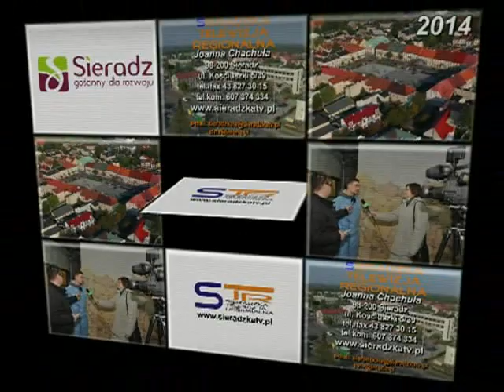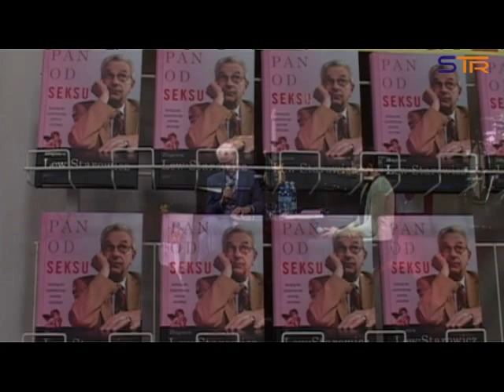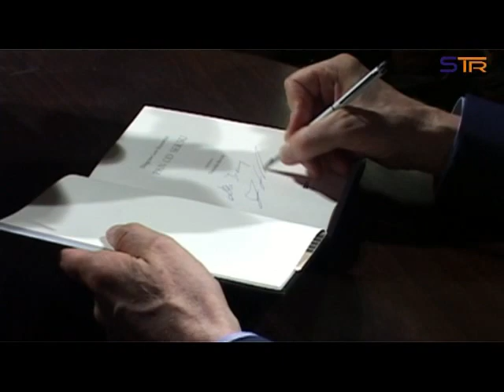ZBIGNIEW LEW STAROWICZ W SIERADZU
Pan od seksu i perkusista.